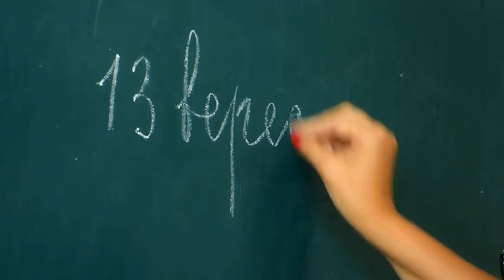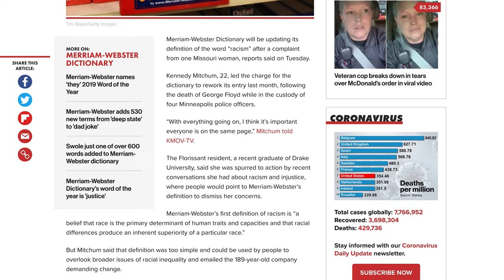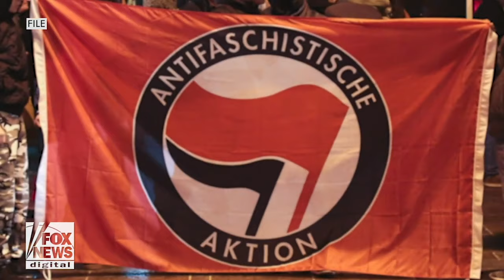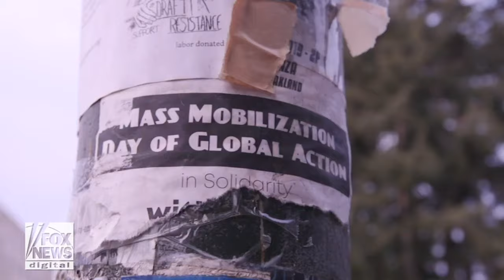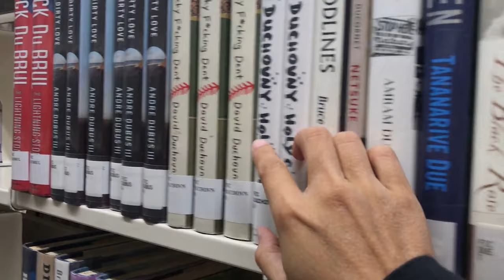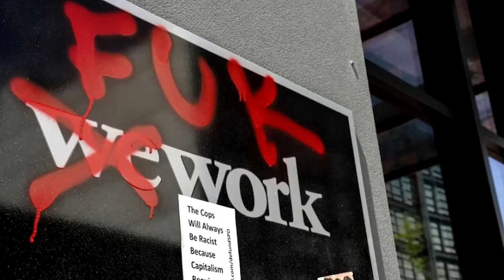BLM Protests: The Cultural Revolution Part 3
Stemming from the BLM protests we have seen much violence, vandalism and robbery. Following that were the attacks on our statues, many may wrongly believe that this is about targeting solely statues that merely offend them relative to the slave trade, however, as we have seen from attacks on certain statues non-related, it's clear to see the real agenda behind the ANTIFA and Black Lives Matter mob; it's the modern day Cultural Revolution.

One only needs to learn about the history of the Cultural Revolution of Mao's China to see the pattern of events and from what we have been seeing behind the agenda of the Black Lives Matter movement, the defunding of the police was never about police brutality, that's not to say there aren't certain bad police officers, but the real agenda we can see taking place in their Libertarian Socialist circus show experiment in Capitol Hill, Seattle.

The socialists have already shown that in practice there have been countless arguments, fights, and threats of violence and now we see them calling for the "chop" talking about the French Revolution. As I will show you in a later part, the inevitable consequence, it leads to violence; you don't obey your orders in the eventual hierarchy, you'll be punished dearly. Whilst it has been funny to watch, it's an insight into how Catalonia and the Paris Commune played out, the difference is, we now have video evidence to show for it.

The following parts I'm covering or have covered:

• *Part 1:* why all lives matter.
• *Part 2:* the crime statistics and who Black Lives Matter are.
• *Part 3:* Black Lives Matter's Cultural Revolution.
• *Part 4:* The mainstream media and their left-wing biased agenda.
• *Part 5:* Capital Hill Autonomous Zone: Libertarian Socialism.
• *Part 6:* Slavery and the riots.

That gives an insight into some of the history behind state education. This is no different to what you hear in this video with American education. This is why I have long argued that the education system needs to be privatised and why we need a free market in education. The argument on costs is a whole other issue.

You can also check out the previous two parts if you haven't already seen them: